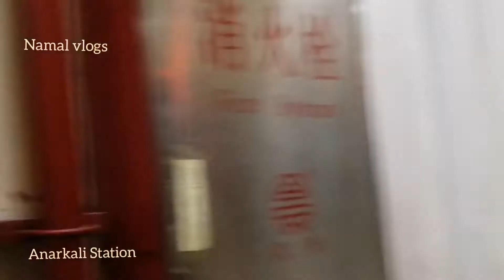Orange train Lahore! metro train travel in lahore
Orange Line is an automated rapid transit line in Lahore, Punjab, Pakistan and the first driverless metro in Pakistan. ... The line spans 27.1 km (16.8 mi) with 25.4 km (15.8 mi) elevated and 1.72 km (1.1 mi) underground. The line is served by 26 stations and is expected to handle 250,000 passenger daily.

Line length: 27.1 km (16.8 mi)

Stations: 26 (24 elevated, 2 underground)